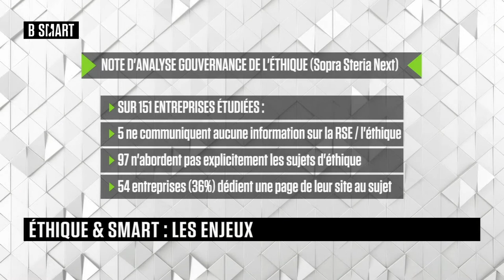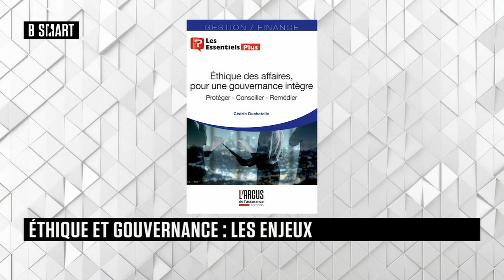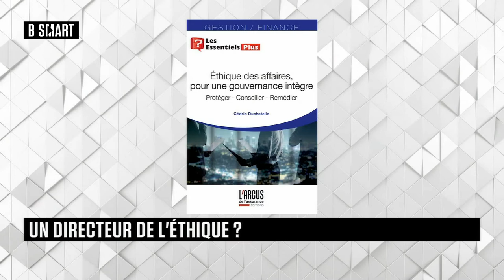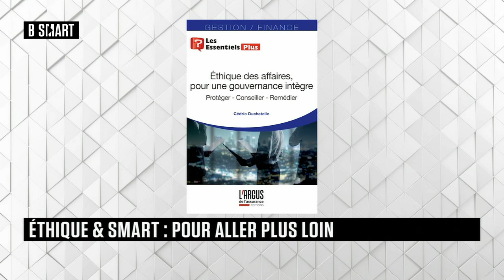ÉTHIQUE & SMART - Emission du samedi 16 octobre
Samedi 16 octobre 2021, ÉTHIQUE & SMART reçoit Cédric Duchatelle (directeur groupe conformité et éthique des affaires, AG2R La Mondiale) , Viviane de Beaufort (Professeure, ESSEC Business School) et Floran Vadillo (directeur conseil éthique et souveraineté, Sopra Steria Next)